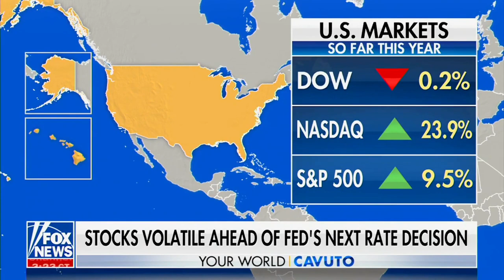David L. Bahnsen on FOX NEWS - Stock Volatility Grows on Fed Rate News